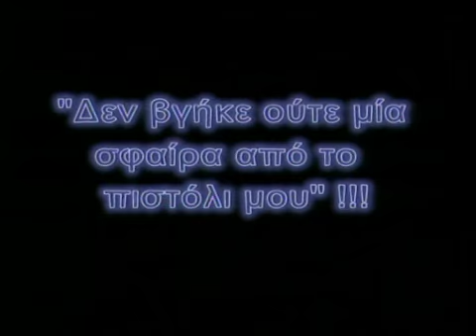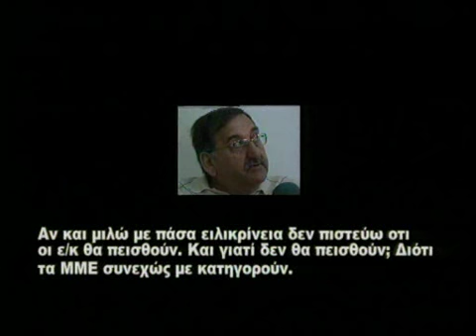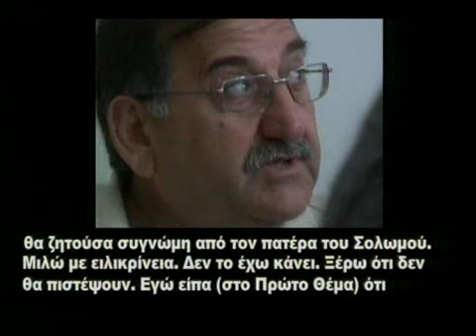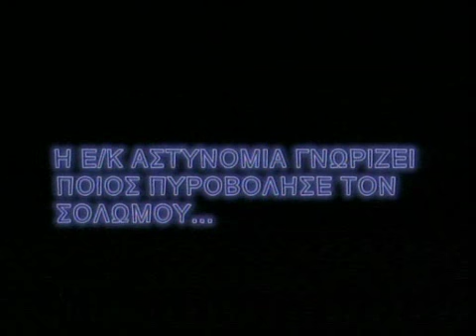Κεναν Ακιν 60 λεπτα